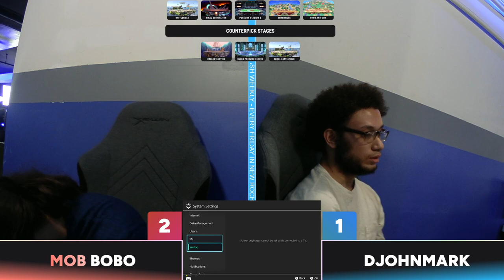Encore Smash Weekly #227 MOB Bobo Vs. Djohnmark Losers Quarters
Encore Fight Night  - A Smash Ultimate Tournament
an Encore Esports Event on Friday Nights
538 Main St

Smash Melee Tournament created, organized, run by Encore Esports Team
Streamed by: Ryan O'Hara
Brackets ran by: Ryan O'Hara
Custom Animations by: Freddy Feliciano
Overlays by: Barry Paust
VOD Upload: Elijah Lindain

Encore Smashed Out Weekly - Smash Melee Tournament
an Encore Esports Event
538 Main St